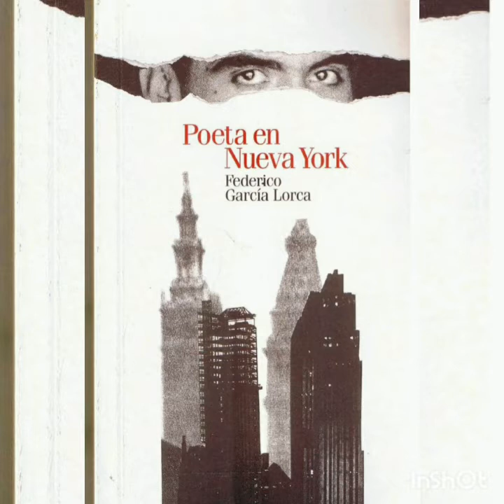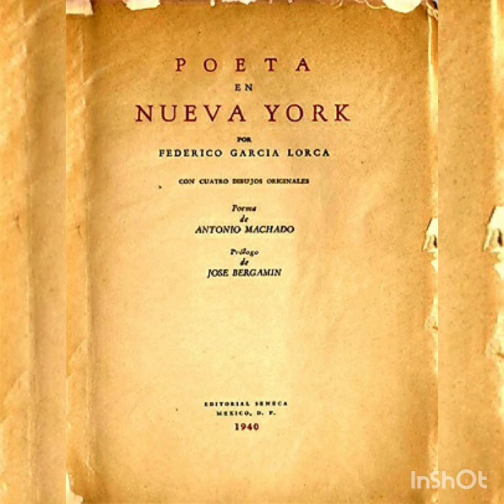"Fabula y rueda de los tres amigos " Federico García Lorca. Voz Marisa Argüeso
"Fábula  y rueda de los tres amigos" de Poetas en Nueva  York.

Enrique,
Emilio,
Lorenzo.

Estaban los tres helados:
Enrique por el mundo de las camas;
Emilio por el mundo de los ojos y las heridas de las manos,
Lorenzo por el mundo de las universidades sin tejados.

Lorenzo,
Emilio,
Enrique.

Estaban los tres quemados:
Lorenzo por el mundo de las hojas y las bolas de billar;
Emilio por el mundo de la sangre y los alfileres blancos,
Enrique por el mundo de los muertos y los periódicos abandonados.

Lorenzo,
Emilio,
Enrique.

Estaban los tres enterrados.
Lorenzo en un seno de Flora;
Emilio en la, yerta ginebra que se olvida en el vaso,
Enrique en la hormiga, en el mar y en los ojos vacíos de los pájaros.

Lorenzo,
Emilio,
Enrique.

Fueron los tres en mis manos
tres montañas chinas,
tres sombras de caballo,
tres paisajes de nieve y una cabaña de azucenas
por los palomares donde la luna se pone plana bajo el gallo.

Uno
y uno
y uno.

Estaban los tres momificados.
Con las moscas del invierno,
con los tinteros que orina el perro y desprecia el vilano,
con la brisa que hiela el corazón de todas las madres,
por los blancos derribos de Júpiter donde meriendan muerte los borrachos.

Tres
y dos
y uno.

Los vi perderse llorando y cantando
por un huevo de gallina,
por la noche que enseñaba su esqueleto de tabaco,
por mi dolor lleno de rostros y punzantes esquirlas de luna,
por mi alegría de ruedas dentadas y látigos,
por mi pecho turbado por las palomas,
por mi muerte desierta con un solo paseante equivocado.

Yo había matado la quinta luna
y bebían agua por las fuentes los abanicos y los aplausos.
Tibia leche encerrada de las recién paridas
agitaba las rosas con un largo dolor blanco.

Enrique,
Emilio,
Lorenzo.

Diana es dura,
pero a veces tiene los pechos nublados.
Puede la piedra blanca latir en la sangre del ciervo
y el ciervo puede soñar por los ojos de un caballo.

Cuando se hundieron las formas puras
bajo el cri cri de las margaritas,
comprendí que me habían asesinado.
Recorrieron los cafés y los cementerios y las iglesias,
abrieron los toneles y los armarios,
destrozaron tres esqueletos para arrancar sus dientes de oro.
Ya no me encontraron.
¿No me encontraron?
No. No me encontraron.
Pero se supo que la sexta luna huyó torrente arriba,
y que el mar recordó ¡de pronto!
los nombres de todos sus ahogados.

De: “Poeta en Nueva York”– 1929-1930
Recogido en: Federico García Lorca – Poesía completa
Ed. Galaxia Gutenberg – 2011®
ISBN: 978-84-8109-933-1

Federico García Lorca nació en Fuente Vaqueros, pueblo de la Vega de Granada, el 5 de junio de 1898.
La obra poética de Lorca constituye una de las cimas de la poesía de la Generación del 27′, de toda la literatura española, y el reflejo de un sentimiento trágico de la vida; en ella conviven la tradición popular y la culta.